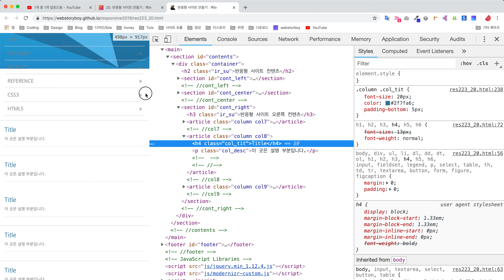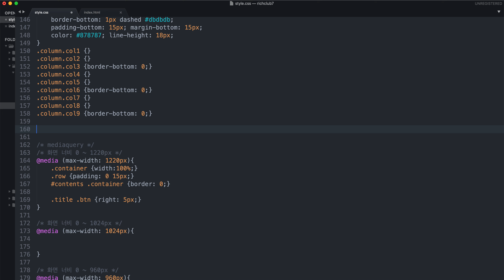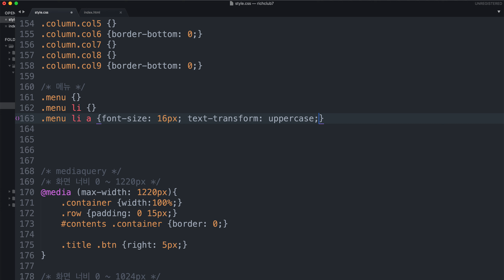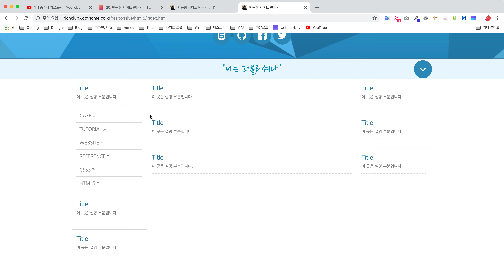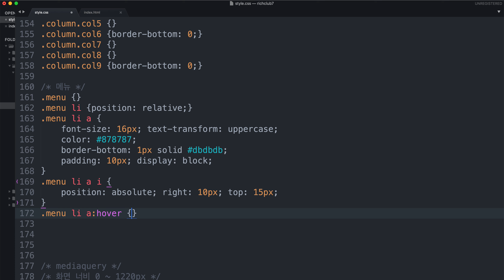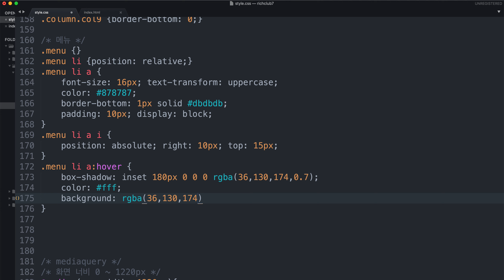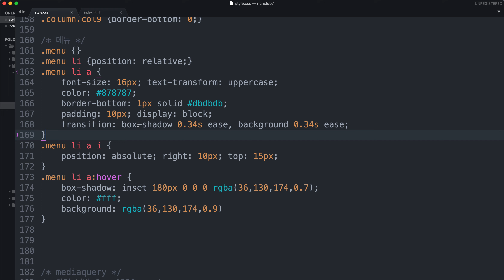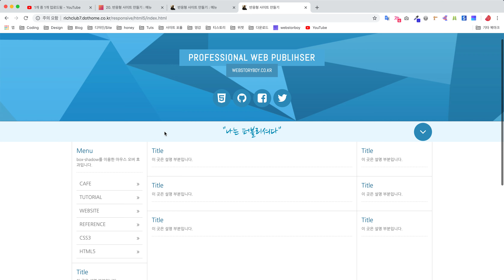20. 반응형 사이트 만들기 : 메뉴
반응형 사이트 만들기(2019) 버전입니다.

소스를 보고 동영상을 보면서 따라하는 튜토리얼입니다.
질문이나 이상한 점은 댓글로 부탁드립니다.

모르시거나 이상한 점들은 댓글로 달아주세요^^